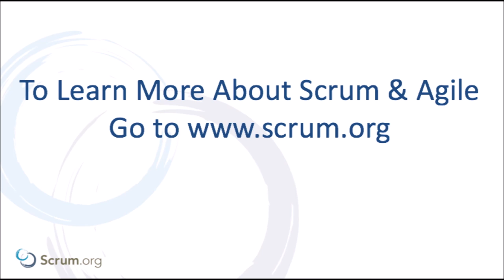Introduction to Scrum.org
Ken Schwaber the co-creator of Scrum and founder of Scrum.org in an interview with the Boston Business Journal talks about Scrum.org.